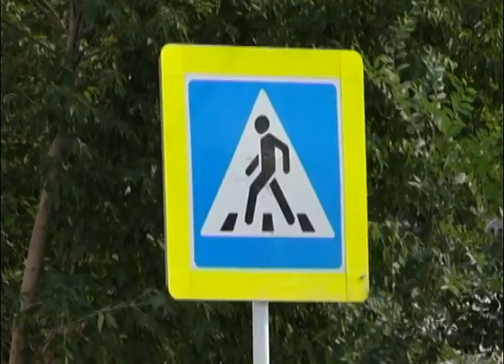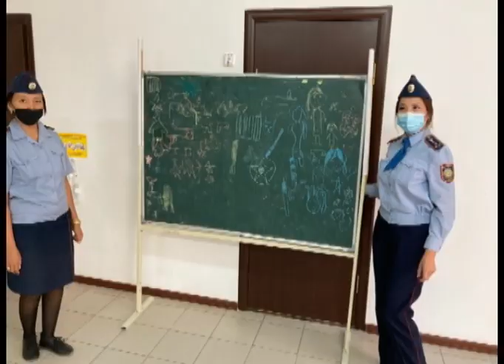ОПМ "Внимание, дети" и "Участок" проводится в регионе с начала сентября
С начала сентября сотрудниками полиции в нашем регионе проводятся два масштабных оперативно-профилактических мероприятия "Внимание, дети" и "Участок". В рамках этих ОПМ участковые и инспектора по делам несовершеннолетних ведут профилактическую беседу с гражданами и напоминают школьникам о правилах безопасности на дороге.
Зачастую в школьный период халатность родителей и нерегулярный присмотр за детьми приводит к несчастным случаям на проезжей части. Дорога в школу и домой может стоит жизни детей если не соблюдать правила дорожного движения. С начала текущего года в нашем регионе произошло 23 ДТП, в которых двое детей погибли и 21 ребёнок получил травмы. Сегодня инспекторы по делам несовершеннолетних городского отдела полиции №4 посетили среднюю школу №55 в рамках акции «Внимание, дети».
С января по август месяц в этом году было проведено 20 подобных профилактических мероприятий, которые напоминают школьникам и их родителям о соблюдении мер безопасности на дороге. Акция «Внимание, дети» продлится до 9 сентября, и ежедневно инспекторы ювенальной полиции будут посещать разные школы. Наряду с этим с 1 сентября по 1 декабря текущего года сотрудники полиции проводят ОПМ "Участок".